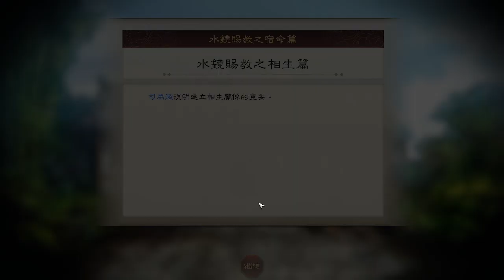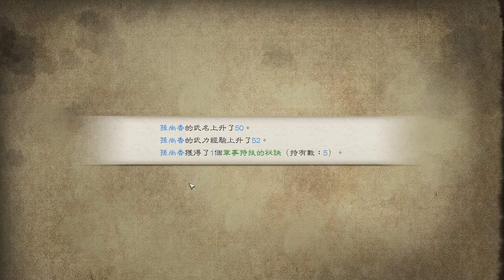三國志8 重製版 體驗孫尚香 01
拿弓痛快的射箭